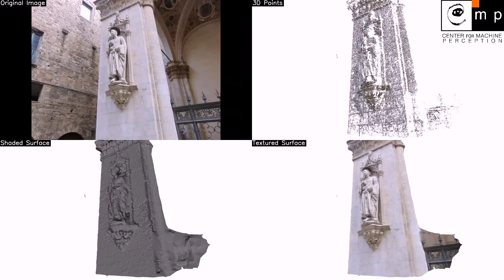Statua Loggia della Mercanzia Siena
Statua Loggia della Mercanzia Siena. Ricostruzione ottenuta con software VisualSFM, CMPMVS da foto cellulare Sony